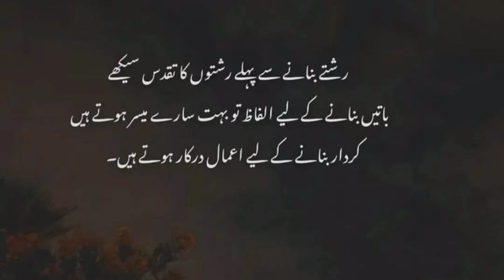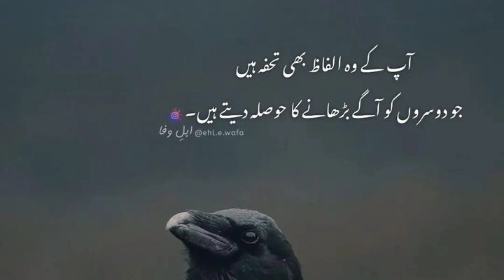Ap K Wo Alfaaz Bhi Tofah Han|Quotes